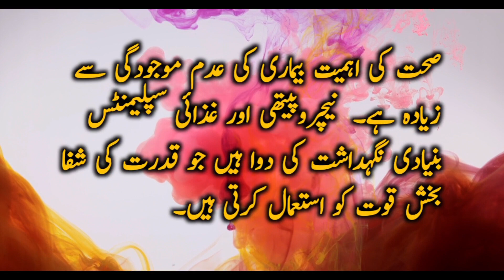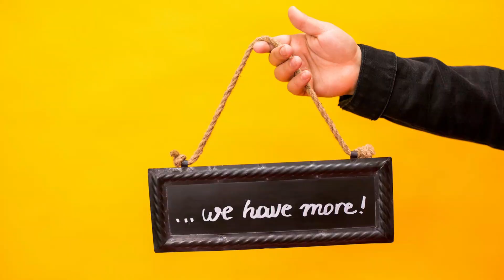Secrets of using organic mehndi safely | Best Organic Mehndi | Henna Side Effects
Secrets of using organic mehndi safely | Best Organic Mehndi | Henna Side Effects @midcare

Thank you for tuning in! Welcome to Midhat Health Expert, your go-to destination for enlightening educational content tailored to those passionate about the healthcare industry. Our mission is to empower knowledge seekers like you on their quest for understanding and discovery.

Doing so lets you stay in the loop with our latest updates, delivered to your YouTube feed!

 to connect with fellow healthcare enthusiasts.

Our mission is to provide reliable, up-to-date health and medical information to enhance the well-being of individuals and their communities. We're here to guide you toward achieving your health, fitness, and appearance goals by offering accurate information, expert advice, and insights into nutrition and dietary supplements. Join us on this enlightening journey toward a healthier you!